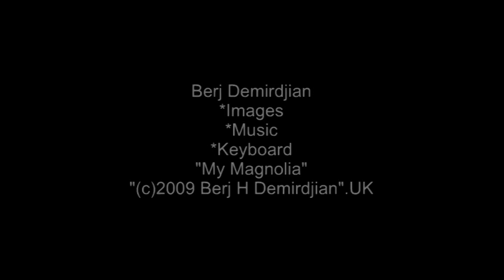MY MAGNOLIA-Berj Demirdjian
"MY MAGNOLIA"
"(c)2011 Berj H Demirdjian".
UK